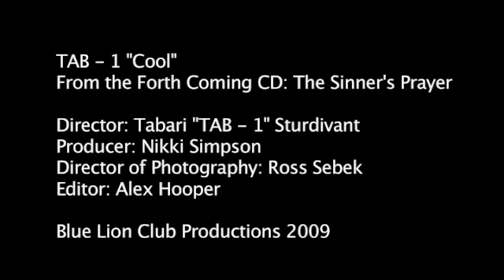TAB-1 - "Cool" Video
TAB-1's anti SWAG club street BANGGER!